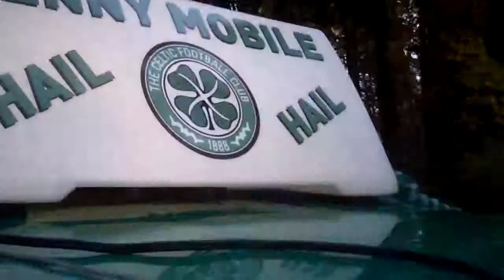Lennymobile THE PIPER THAT PLAYED BEFORE MOSES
HAIL HAIL